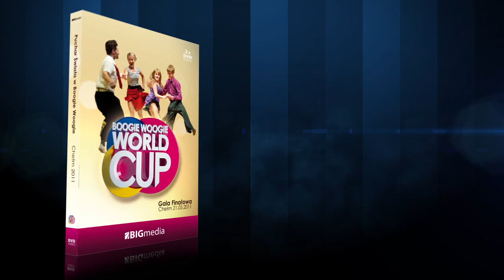Boogie Woogie World Cup 2011 Chełm- DVD trailer